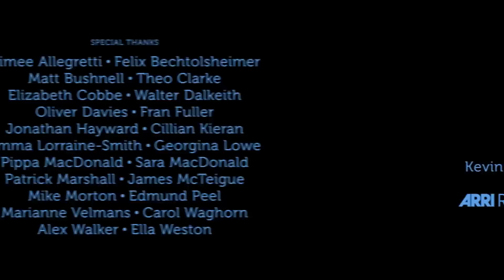OTHERWISE ENGAGED - short film.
How do I love thee? Let me count the likes...